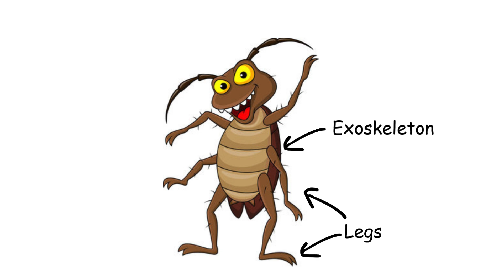Why Do Cockroaches Always Die Upside Down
Ever noticed how cockroaches always seem to die on their backs? 🤔 In this video, we dive into the strange science behind this creepy phenomenon. From their unique anatomy to how insecticides affect their nervous systems, we break down the real reasons these resilient bugs end up belly-up.

🔬 What you'll learn:

The role of cockroach physiology and center of gravity

How pesticides disrupt their coordination

Why they struggle to flip back once they're upside down

Bonus: Is it always a sign they’re dead?